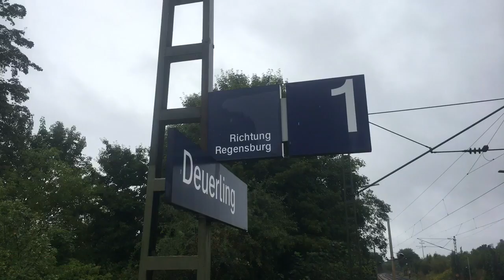Mit Bus und Bahn von Painten nach Regensburg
Ab 12. September fährt die neue Buslinie zwischen Painten und dem Deuerlinger Bahnhof. Wie einfach es nun für die Paintner ist, von Painten nach Regensburg zu kommen, zeigt das Video.